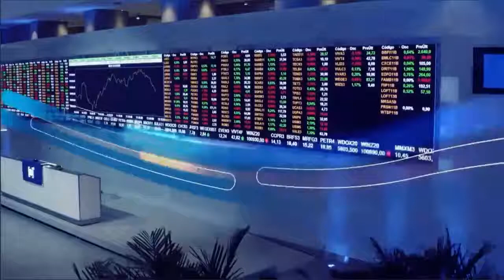G2D Investments (G2DI33): 26º IPO de 2021 na B3 (Apresentação) - 17/05/21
A G2D Investments (ticker G2DI33), companhia com sede nas Bermudas e que atua com investimentos em participações em empresas inovadoras e de alto crescimento, no Brasil, nos Estados Unidos e em países da Europa concluiu no dia 17;05/21 seu IPO na B3, iniciando a negociação de seus BDRs patrocinados.

“Estrear na Bolsa é um marco para a G2D e para o investidor brasileiro que, pela primeira vez, poderá ter exposição a negócios disruptivos, em estágios pré-IPO, com alto crescimento em várias geografias.”, afirmou Carlos Pessoa, diretor de Relações com Investidores da G2D Investments.

A oferta pública da G2D Investments foi feita simultaneamente na Bermuda Stock Exchange (BSX) e na B3, por meio de BDRs patrocinados. Com a realização da oferta da G2D Investments, serão seis BDRs patrocinados – quando os títulos são emitidos pelas próprias empresas negociadas em bolsas fora do Brasil – listados na B3. Os recursos captados pela oferta da G2D Investments serão utilizados principalmente para novos investimentos.

“O IPO da G2D é um ótimo exemplo de como o mercado de capitais pode ser uma opção de financiamento para as companhias, seja por meio de emissão de BDRs, ações, FIIs ou instrumentos de dívida. Queremos que cada vez mais empresas conheçam as oportunidades e as soluções que a bolsa do Brasil oferece aos seus clientes e contem conosco e com toda nossa infraestrutura nessa jornada de expansão de suas atividades.”, comentou Juca Andrade, vice-presidente da B3.